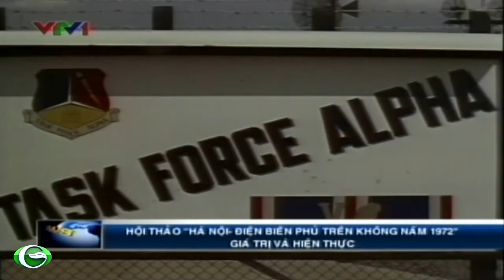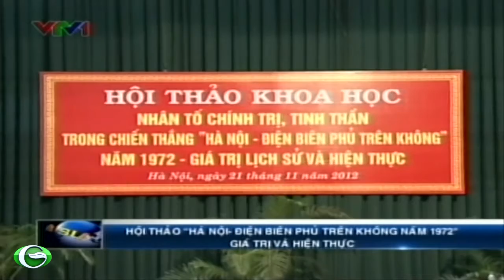Hội thảo 'Hà Nội Điện Biên Phủ trên không năm 1972' giá trị và hiện thực